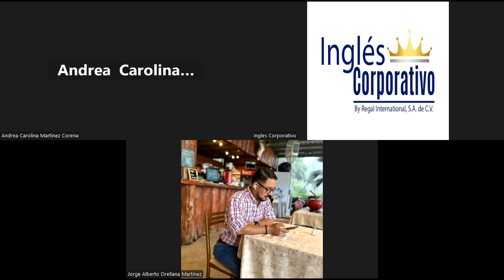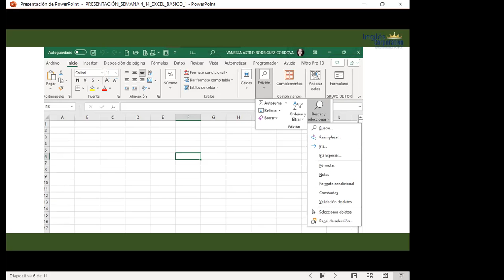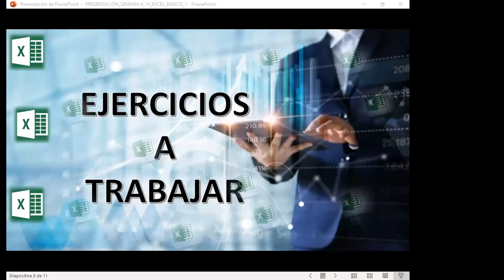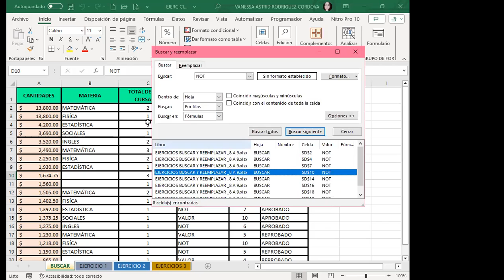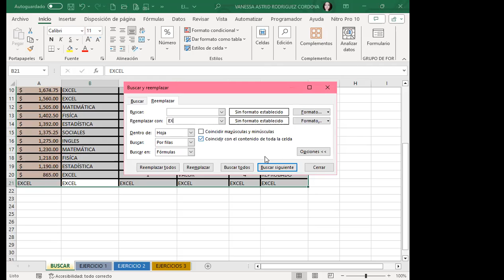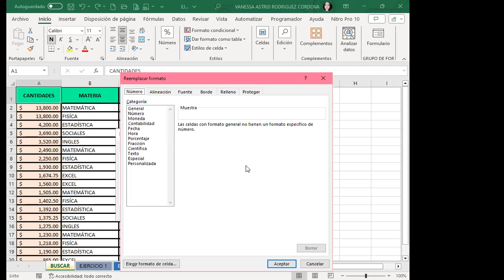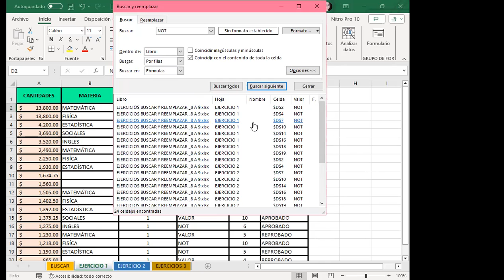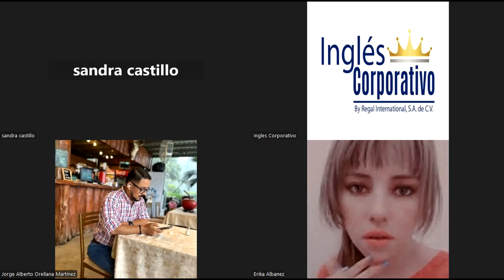Sesión14- EXB-02-8-9-PM-11-21-11-2023-Rodríguez-Herramienta buscar y reemplazar